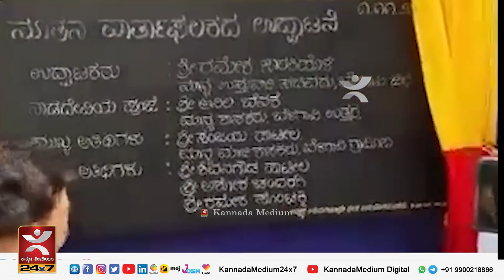ರಮೇಶ್ ಜಾರಕಿಹೊಳಿ ವಿರುದ್ಧ ಪಂಚಮಸಾಲಿ ಅಸ್ತ್ರ | ಕಡೆ ಕ್ಷಣದಲ್ಲಿ JDS ಅಭ್ಯರ್ಥಿ ನಾಮಪತ್ರ ವಾಪಸ್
ಕಡೆ ಕ್ಷಣದಲ್ಲಿ ಜೆಡಿಎಸ್ ಅಭ್ಯರ್ಥಿ ನಾಮಪತ್ರ ವಾಪಸ್|